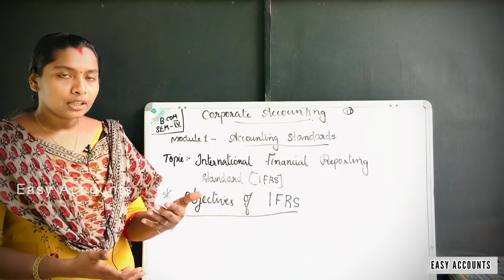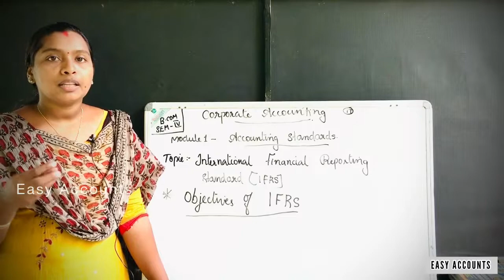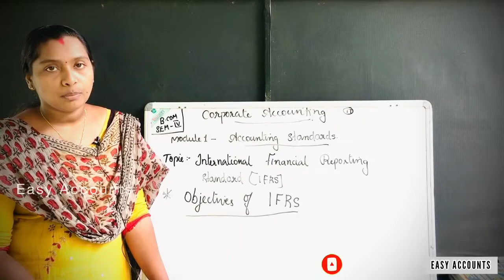Degree 4th Sem | Corporate Accounting | Module-1| Accounting Standards | (Part-17) | Easy Accounts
Degree 4th Semester | Corporate Accounting | Module-1 -(Part-17) | Accounting Standards | International Financial Reporting Standards (IFRS) | Objectives Of IFRS | Easy Accounts |

Class          : Degree 4th Semester
Subject       : Corporate Accounting
Module       :1 (Part-17)
Chapter      : Accounting Standards
Topic          : International Financial Reporting Standards (IFRS) |
 Sub Topic :Objectives Of IFRS

By,
Easy Accounts